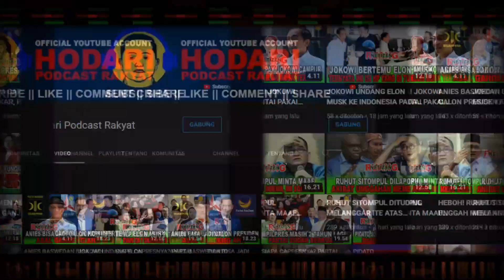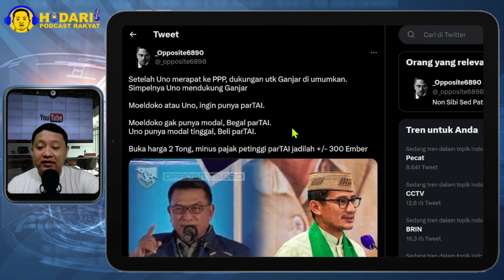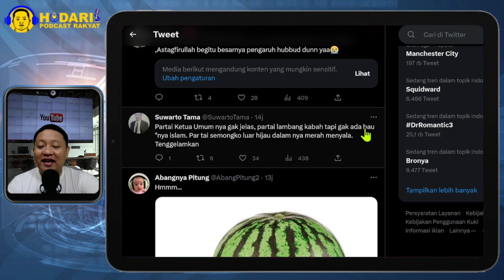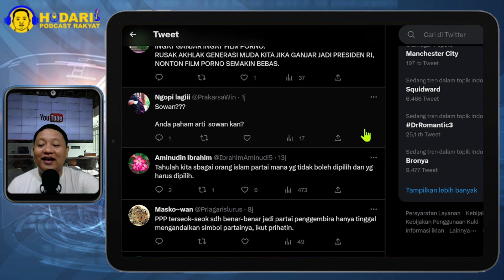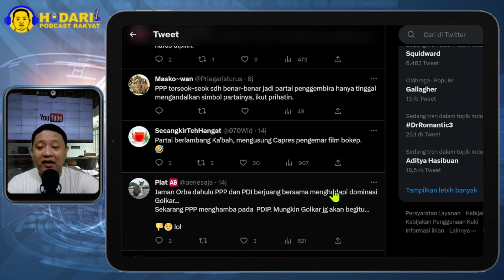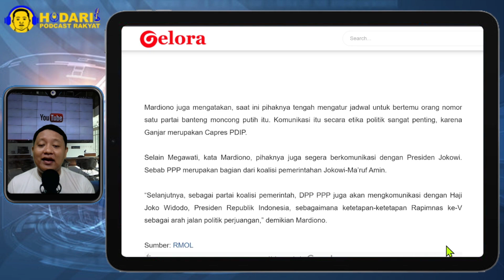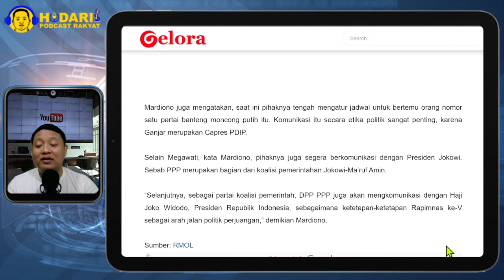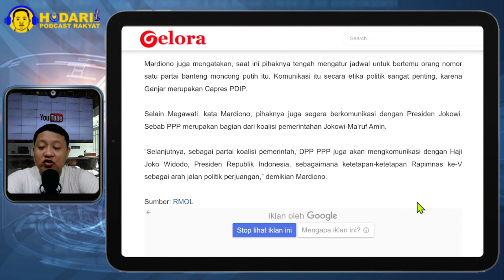DEMI DAPAT CAWAPRES...!! PPP SEGERA TEMUI MEGAWATI DAN JOKOWI; SODORKAN SANDIAGA UNO...?!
Pimpinan Partai Persatuan Pembangunan (PPP) segera komunikasi dengan Ketua Umum PDIP, Megawati Soekarnoputri, dan Presiden Joko Widodo (Jokowi), setelah resmi mengusung Ganjar Pranowo sebagai bakal calon presiden (Bacapres).